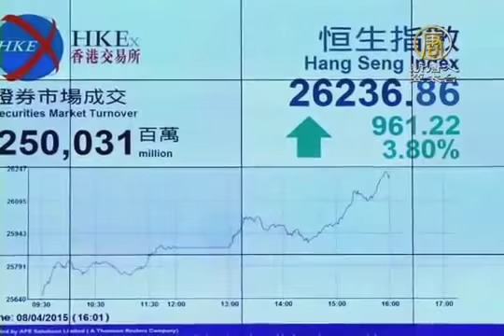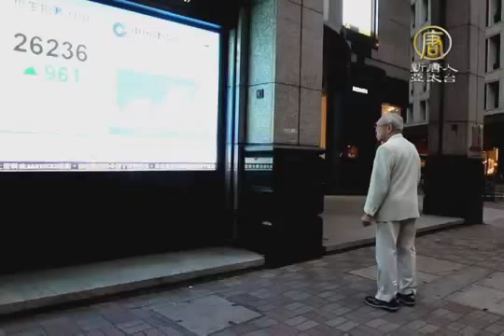大陸熱錢湧港 港股急升近1000點【中國真相最新新聞】